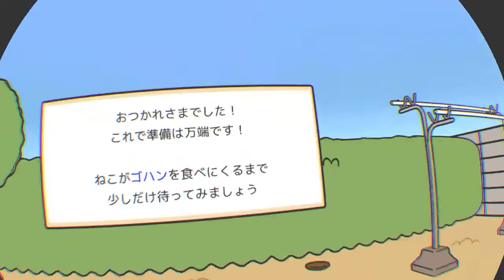PS4/VR「ねこあつめ VR」チュートリアル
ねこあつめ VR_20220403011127